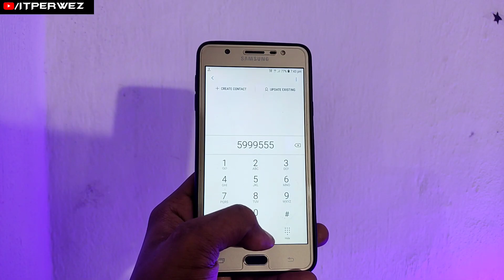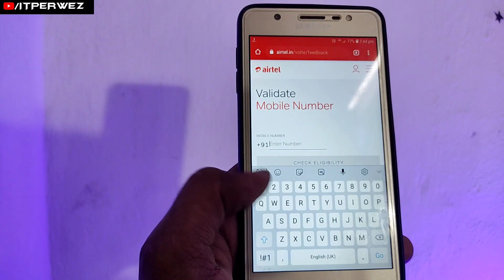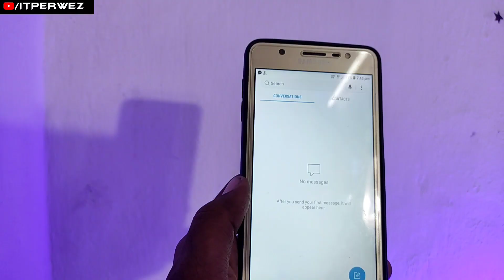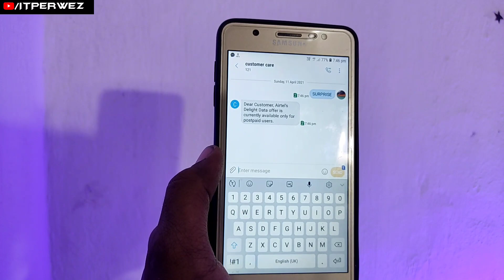Get 30Gb Data Free 🔥 | Airtel Free Data Trick 😲 | Get 30Gb Data In Airtel | Airtel Free Data 2021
Hey Guys,
Main hoon aapka dost aur aapka host
[ IT Perwez ].
aaj main aapko batane wala hun ki aap apne airtel ke sim card pe kaise free mei data le sakte hain agar aap bhi free mei lena chahte hai so dekhna last tak iss video ko.

airtel new data code
airtel 10gb data
airtel free data code 2021
Our Social networking Site:-
Follow me now on Instagram:- 👇